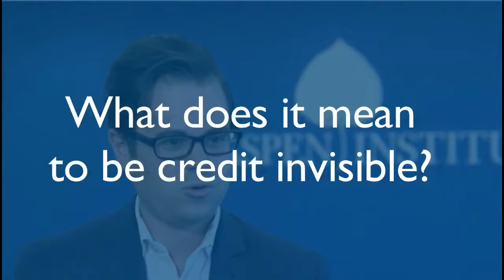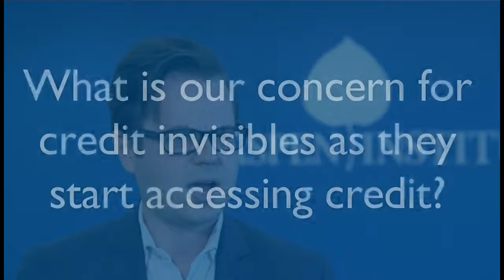Exploring Consumer Debt with Petal Card HD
Stemming from their work on income volatility, the Aspen Institute’s Expanding Prosperity Impact Collaborative (EPIC) shifted their focus to their second and current issue – consumer debt. At the heart of consumer debt is credit. Households rely on credit to get by, often because savings are insufficient or have been depleted. For low-income families, the combination of income and expense volatility and limited access to credit can create serious challenges to their ability to make ends meet. Many become mired inexpensive debt, creating a new burden that stretches their budgets even thinner.

Managing Director of Aspen’s Financial Security Program Joanna Smith-Ramani joins Petal Card’s Co-Founder and CEO Jason Gross to explore some of the problems surrounding access to credit. Specifically, they discuss credit invisibility and the 70 million individuals who qualify as credit “unscorable,” “invisible,” or “thin file.” Those individuals who are being cut out of the mainstream credit system are disproportionately likely to be young, people of color, or immigrants. And as half of the population is considered of the “non-prime” world, the potential for abuse is higher than ever.

This video addresses these questions:
What does it mean to be credit invisible?
How do those who are credit invisible access credit?
What is our concern for credit invisible as they start accessing credit?
In credit Invisibles, who makes up that 70 million, and what part of our communities live in that place where credit is costly and leads to consumer debt?